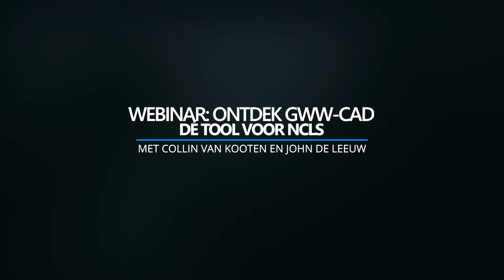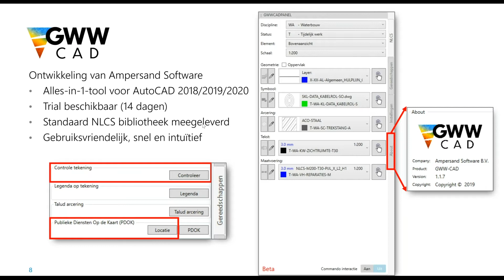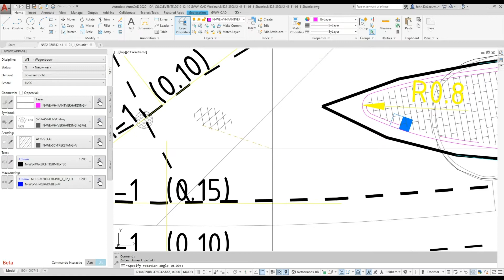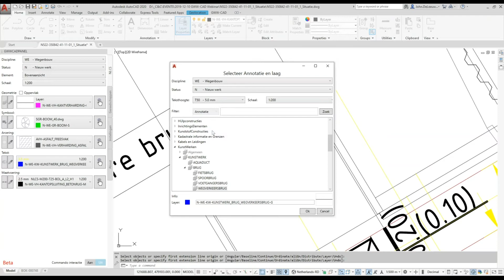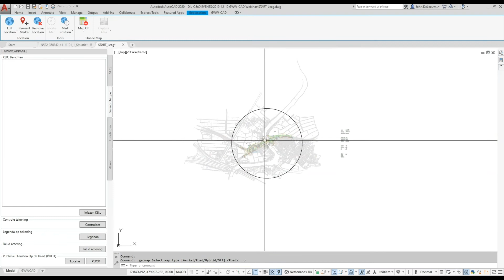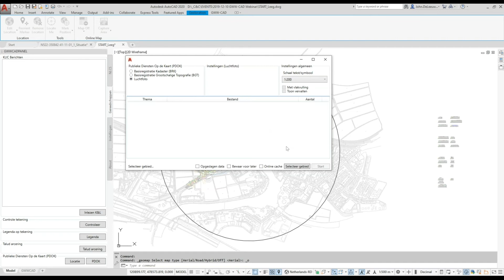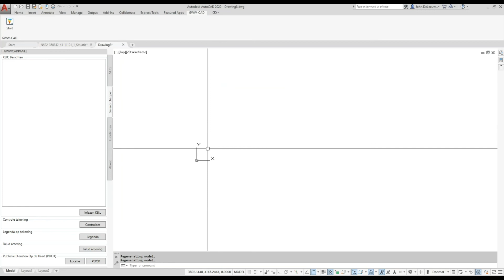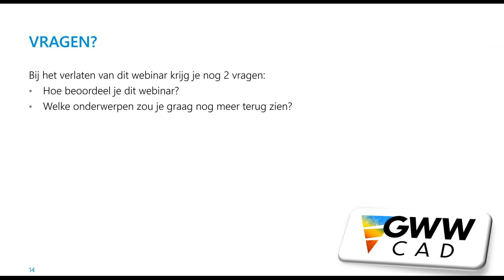Webinar: Ontdek GWW-CAD, dé tool voor NLCS | 10-12-2019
Elke dinsdag om 15.00 een nieuw CAD & Company webinar.
Meer informatie en inschrijven via bovenstaande link.